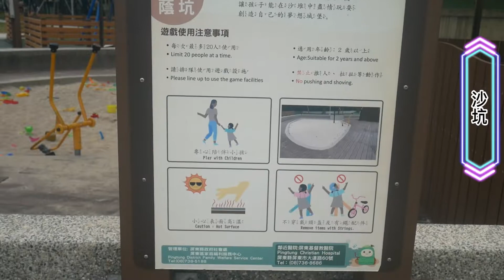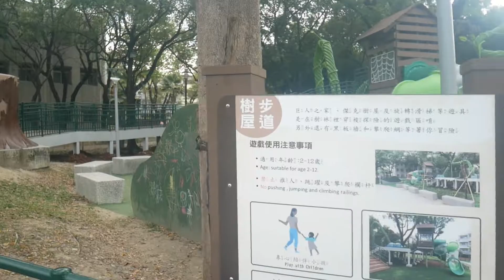史氏💗屏東無障礙和平公園 Pingtung Peace Park /遛小孩放電好去處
本頻道所穿T👉『日本🇯🇵UA 電繡 比特幣Logo 立體短T btc衣服 棉質短T』，售價$299！快到我的店鋪看看吧！